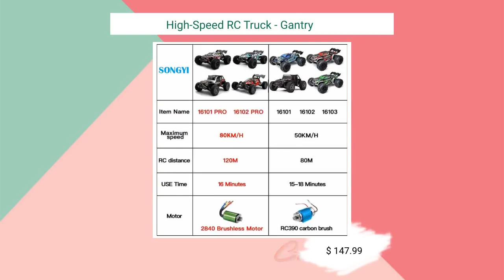High-Speed RC Truck - Gantry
Sizzling hot deal! High-Speed RC Truck - Gantry, available at a breathless price of $147.99 Ignite the town!
Introducing the SONGYI 80 or 50KM/h RC Car 4x4 Off-Road Drift
Racing Cars! 🏎️ Unleash the speed demon in you with our
supercharged brushless high-speed radio waterproof truck, built
for exhilarating adventures on and off the road. 🌟

Gear up for the ultimate adrenaline rush with our top-of-the-line
RC cars, designed to deliver unmatched power and performance.
Built from premium metal, plastic, and PU materials, the SONGYI
RC Car ensures durability and sturdiness for endless hours of
play.

With a maximum speed of 80KM/H (for select models) and 50KM/H,
these cars are engineered for an intense racing experience,
perfect for kids and RC enthusiasts aged 14 and above. 🌪️

Equipped with a 7.4V 1300mAh battery and high-speed brushless or
carbon brush motors, our RC cars guarantee a thrilling 15-16
minutes of non-stop action. 🕒

Take control of the track with a remote distance of 120m,
allowing you to dominate the terrain with precision and finesse.

Crafted for perfection, the SONGYI RC Car comes in multiple
models including 16101PRO, 16102PRO, 16101, 16102, and 16103,
each with its unique set of features to cater to your specific
racing needs. 🏁

Our package includes everything you need for an instant RC racing
setup, including original box, batteries, operating instructions,
charger, and remote controller. 📦

Safety is paramount! Please follow our expert tips for battery
usage and operation to ensure a prolonged and enjoyable racing
experience. ⚠️

Take your RC racing experience to the next level with our
multi-battery package, ensuring uninterrupted play for maximum
fun! 🎉

Watch our video and read through the detailed product description
to make an informed choice before you take on the track with the
SONGYI RC Car. 📺

Race, drift, and conquer with the SONGYI 80 or 50KM/h RC Car -
the ultimate choice for speed enthusiasts and thrill-seekers. 🏆

and dominate the track with SONGYI! 🚀